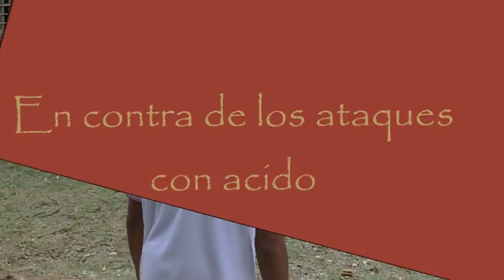"Ataque con Ácido"